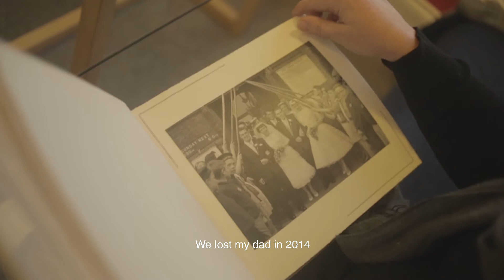Care Aware: Sue's story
We spoke to people about their experiences of choosing care. Here is Sue's story.